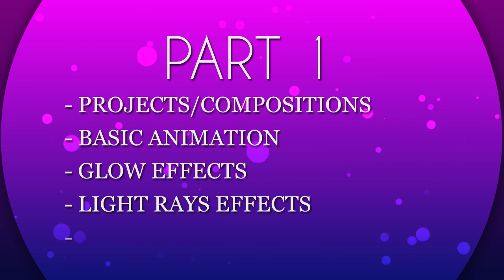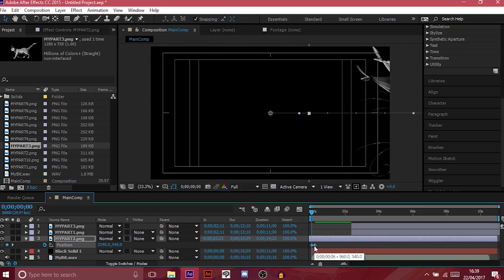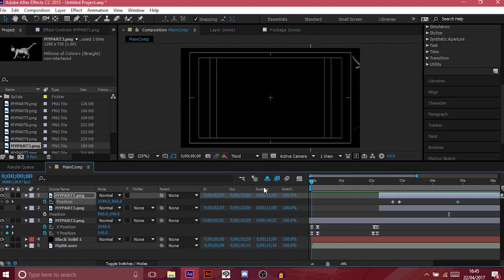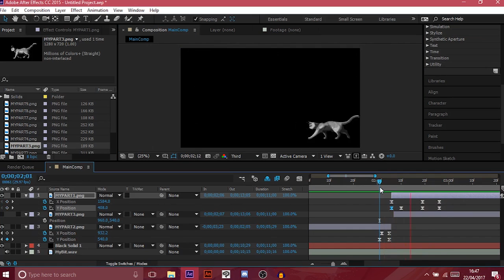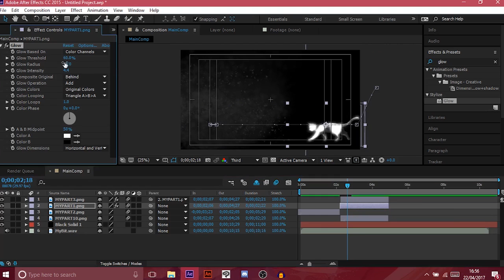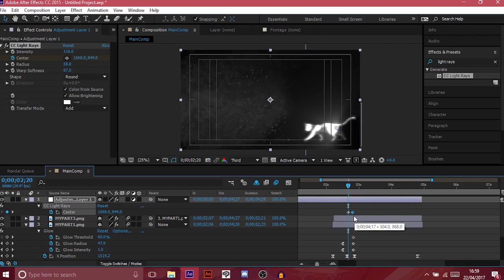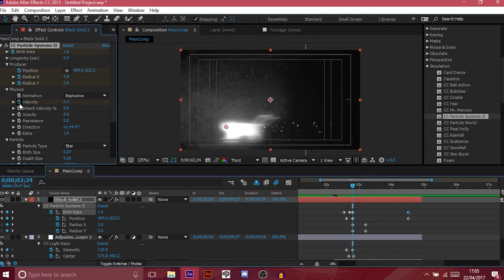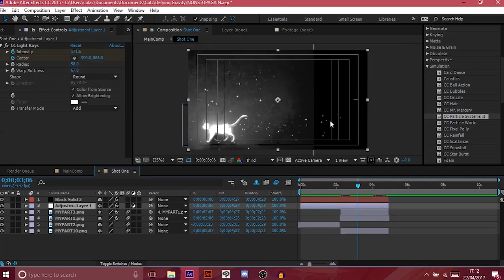How to: Edit an Animation in After Effects* (PART 1/2)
(*How I do it anyway)

PART 2: COMING SOON (Maybe a week or 2)

Breakdown for those looking for a specific section
INTRO - 0:00
PROJECTS & COMPOSITIONS - 1:00
BASIC ANIMATION -  2:27
GLOW EFFECTS - 8:51
LIGHT RAYS EFFECTS - 10:17
PARTICLE SIMULATIONS - 11:23
PRE-COMPOSITIONS - 14:54

MUSIC
Butterflies 3 - Peter Sandberg
A Curious Nature 2 - Gunnar Johnsén
A Curious Nature 5 - Gunnar Johnsén
Lights Out Work Out 3 - Niklas Ahlström
Underwater Love 1 - Andreas Boldt
You Are Home At Last - Anders Ekengren